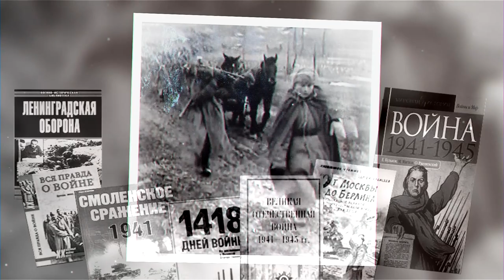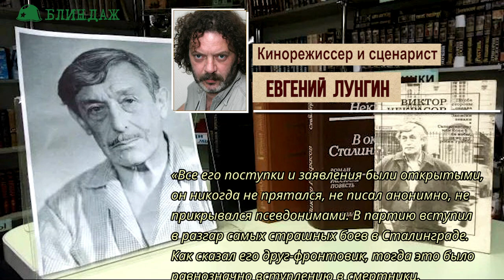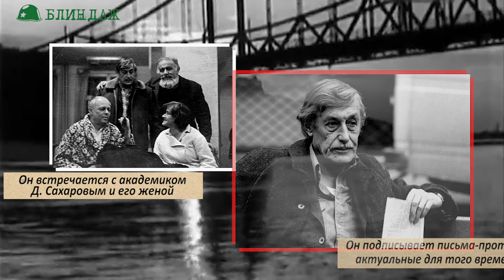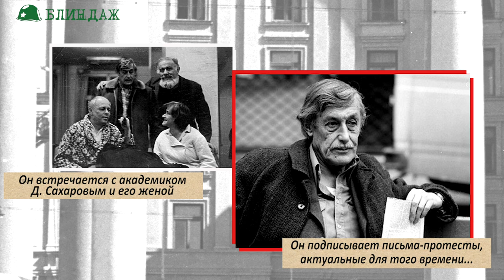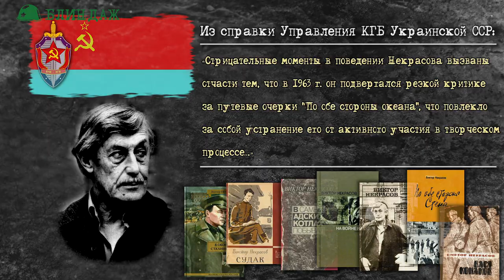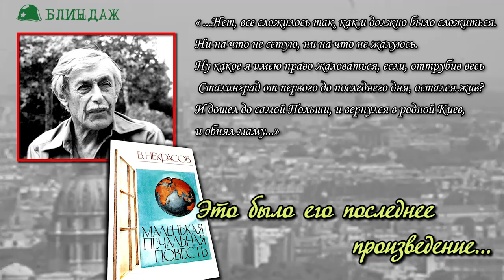За критику Брежнева его лишили ЭТОГО! Самый честный писатель - Виктор Некрасов.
О Великой Отечественной войне было написано множество книг, и множество книг было написано именно ее очевидцами, непосредственными участниками событий. Но если спросить, какая книга о той войне самая честная — многие ветераны отвечали — "В окопах Сталинграда" Виктора Некрасова.
Он писал эту повесть в госпитале, куда уложил его немецкий снайпер, в самом конце войны, в 1944. Врач рекомендовал капитану Некрасову развивать мелкую моторику руки после ранения — рисовать или писать.
Некрасов раздобыл несколько листов бумаги и карандаш. Сначала рисовал, затем мелким почерком стал набрасывать записки о войне, постепенно из воспоминаний вырисовывались очертания книги. Честной книги о войне, без прикрас и политесов. Как было, так и писал. Писал как жил, писал о прожитом, пережитом собственной душой.

Некрасов В. П.«В окопах Сталинграда». М., 1947